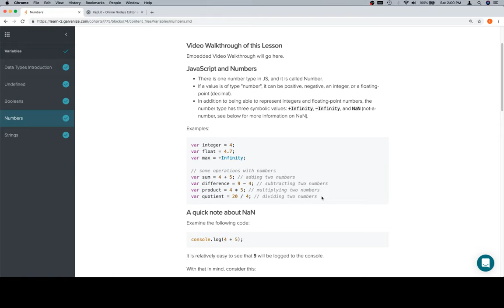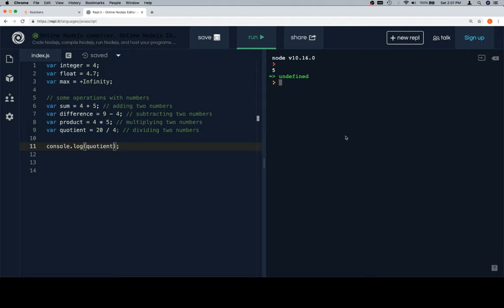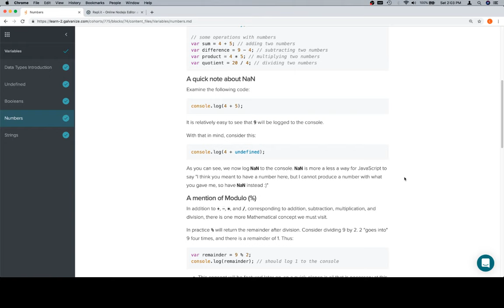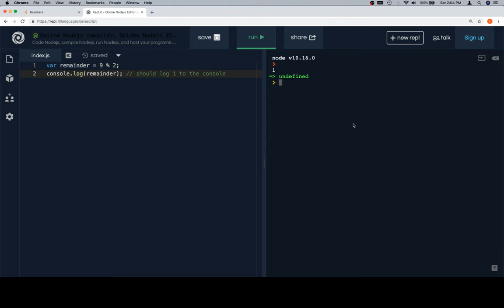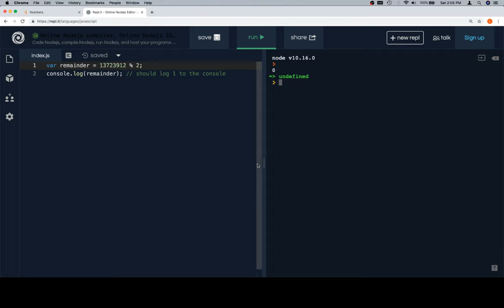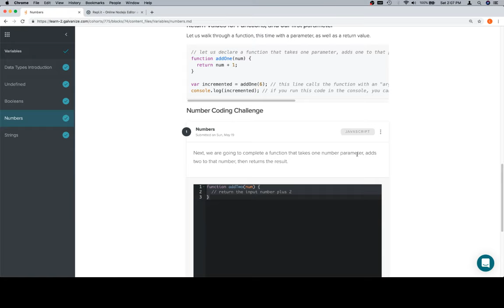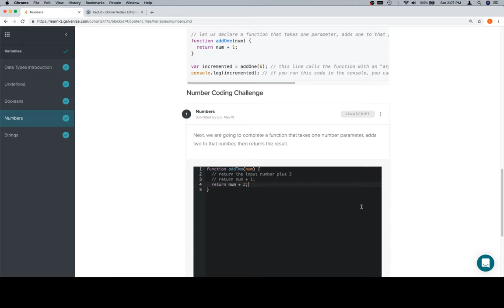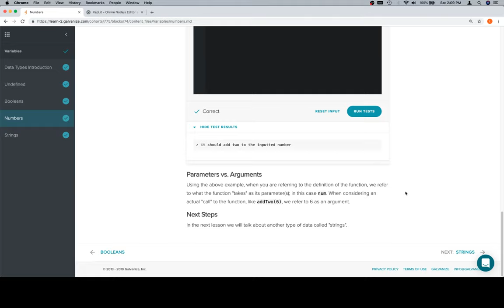Module 0 - Variables - Numbers